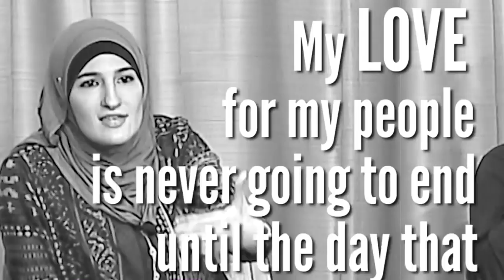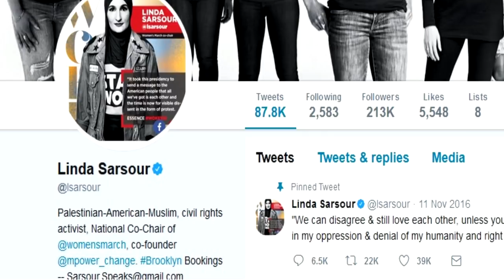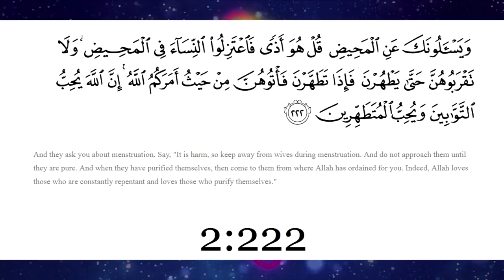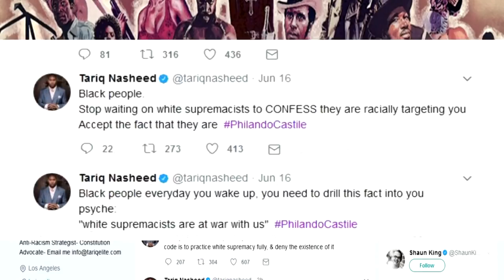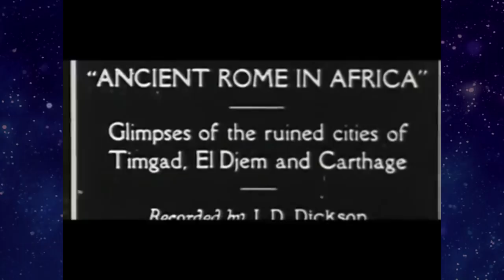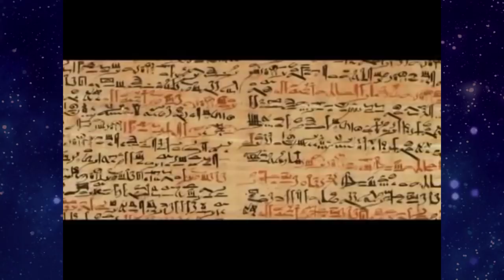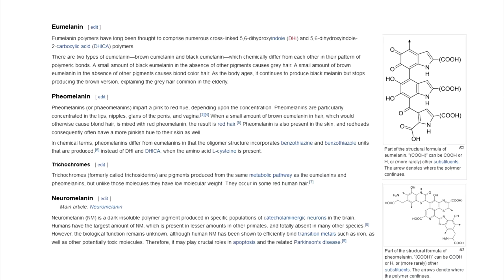Get Woke | A Master Class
Take some FDA-approved red pills and get ready for the WOKENING! Linda Sarsour and Tariq Nasheed explain the truth of our world...will you listen?! I know I tried...

*don't harass folks - it's a dick move*

Links for info on Melanin :)

Meredith P, Riesz J (February 2004). "Radiative relaxation quantum yields for synthetic eumelanin". Photochemistry and Photobiology.

Brenner M, Hearing VJ (2008). "The protective role of melanin against UV damage in human skin". Photochemistry and Photobiology.

Nicolaus BJ (2005). "A critical review of the function of neuromelanin and an attempt to provide a unified theory". Med. Hypotheses.

Tishkoff SA, Reed FA, Friedlaender FR, et al. (May 2009). "The genetic structure and history of Africans and African Americans"

Meredith, P. and Sarna, T. (2006), The physical and chemical properties of eumelanin. Pigment Cell Research, 19: 572–594.